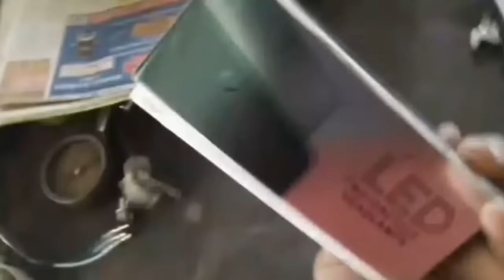Hero Honda Splendor Headlight LED Bulb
hero Honda splendor plus LED headlight bulb
LED headlight bulb fitting hero Honda Splendor plus main kaise fitting karta hai

RWT H4 Led Headlight Blub 35W Brighter 3D 6 Led for All Bikes And Scooty